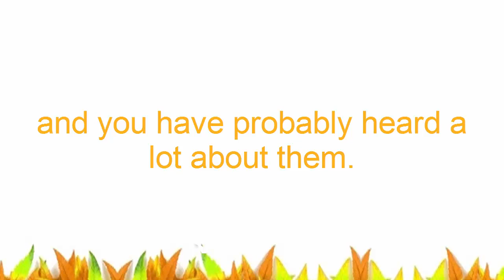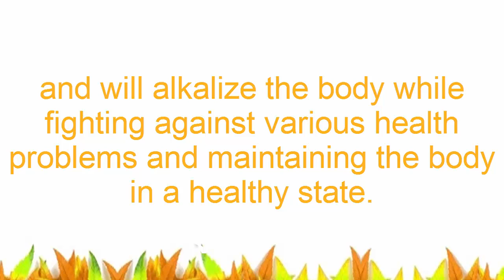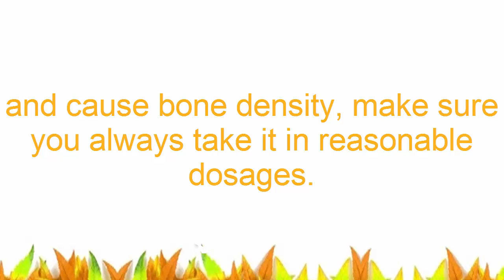This Happens To Your Body When You Drink Apple Cider Vinegar Mixed With Honey Everyday! ✓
Nectar and apple juice vinegar are one of the most beneficial things you can use to enhance your wellbeing, and you have likely heard a considerable measure about them.

However, the mix of the two is an unbelievably solid drink that helps assimilation, relieves muscle torment, torment in the joints and throat, underpins weight reduction, and substantially more.

You should simply to expend it consistently, and the impacts will be obvious soon.

This stunning blend adequately treats and counteracts contaminations, as it can decimate microorganisms that reason ailments, irritations, and diseases. These are the absolute most imperative medical advantages of the drink with apple juice vinegar and nectar:

•Treats obstruction and heartburn.

•Soothes joint torment and is to a great degree valuable on account of joint inflammation.

•Treats indigestion and heartburn.
•Lowers high blood cholesterol and hypertension.
•Improves the skin, making it sparkling and hydrated.
•Treats irritation.
•Cures a sore throat.
•Eliminates awful breath.
•Provides vitality.
•Helps additional weight reduction.

These days, we always devour different undesirable sustenances and beverages which change the pH estimation of the body, prompting an acidic domain in the body, which is reasonable for the improvement of different ailments, irritation, diseases, sickness, and absence of vitality.

The utilization of this drink will give the required vitality to the day, and will alkalize the body while battling against different medical issues and keeping up the body in a sound state.

However, you have to utilize just totally normal, natural, and natural fixings, so as to appreciate the different advantages of this drink. This is the manner by which to set it up:

Fixings:
•1 teaspoon of crude nectar.
•1 teaspoon of apple juice vinegar.
•some water.

Guidelines:

In some water, include the nectar and apple juice vinegar, and mix.

Utilize:

Devour this drink each morning, around 20 minutes before your breakfast, on an unfilled stomach. You can likewise drink it all through the whole day, as per your necessities and inclinations.

However, since the unreasonable utilization of apple juice vinegar may decrease the levels of potassium, and cause bone thickness, ensure you generally take it in sensible measurements.

Likewise, counsel your specialist before utilizing it for quite a while, as it might collaborate with drugs for diabetes and cardiovascular maladies, and also diuretics and intestinal medicines.

If you have any type of question then comment, if you like the video thumbs up and share with your friend,